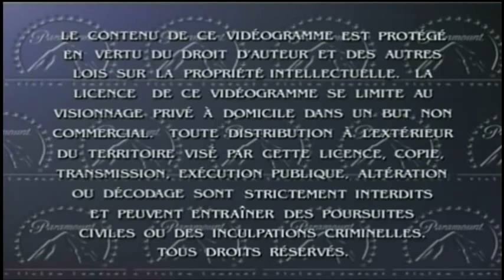Opening to Rugrats in Paris: The Movie (2001) on DVD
Original Networks: CBS, Nickelodeon®, TEENick, Nick toons™ tv, The '90s Are All That, Netflix, CBS All Access & HBO Max™ (United States/🇺🇸)

Platform: DVD-Video™

Rating: G
GENERAL AUDIENCES
ALL AGES ADMITTED

Movie: Rugrats™ in Paris: The Movie

Providers: Paramount, Paramount Pictures, Viacom & Viacom International Inc.

In association with MFP Munich Film Partners GmbH & Co. Rugrats Productions KG

Nickelodeon, Rugrats and all related titles, logos, and characters are trademarks of Viacom International Inc.

THE CHARACTERS AND EVENTS IN THIS MOTION PICTURE ARE FICTITIOUS. ANY SIMILARITY TO ACTUAL PERSONS OR EVENTS IS UNINTENTIONAL.

THIS MOTION PICTURE IS PROTECTED UNDER LAWS OF THE UNITED STATES AND OTHER COUNTRIES.